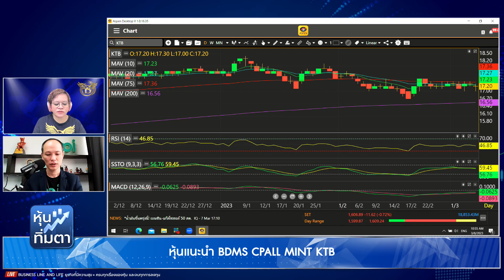กวี ชูกิจเกษม 08-03-66 On Business Line & Life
Head of Research and Content บล.พาย